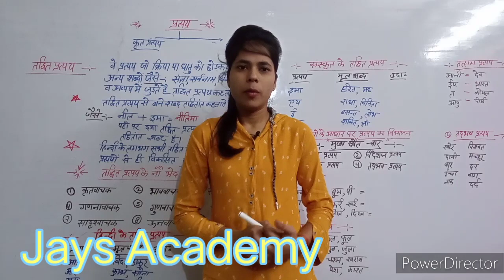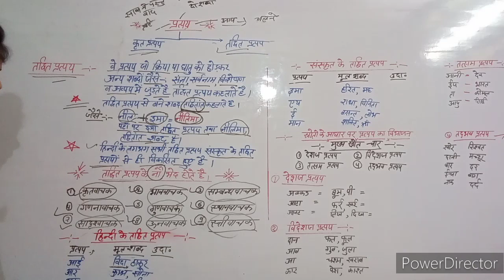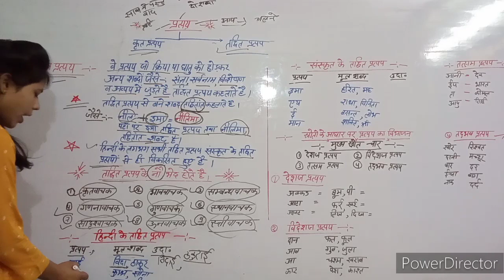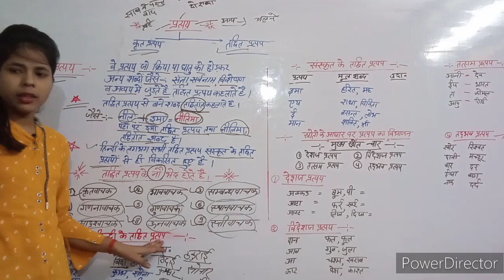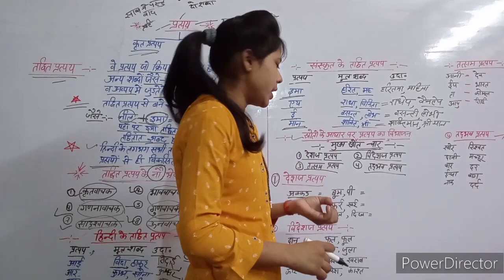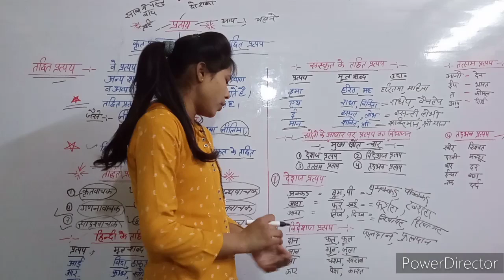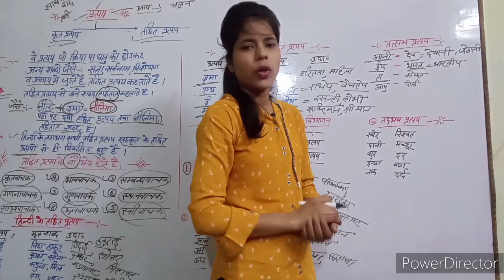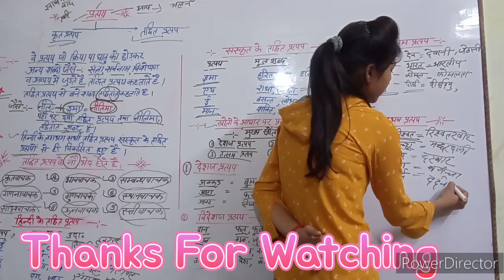SSC GD 2022 || prayay hindi Grammar | Hindi pratyay Tricks |Part 02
🙏Welcome to jays academy - jays

academy मैं आपका हार्दिक स्वागत करता हूं
तूफानों से आंख मिलाओ सैलाब पर वार करो नावो का चक्कर छोड़ो तुम तैर के दरिया पार करो💥💥
In Jay sir Guidance 👉

Railway
RRB NTPC
RRC Group

SSC

SSC CGL
SSC CPO
SSC CHSL
SSC STENO
SSC MTS

UPSC
    EPFO
    CDS
    CAPF

Defence
  Airfore xy
Nda
Afcat
Navy ssr /aa/mr
Drdo mts

Up constable
Jail paigari

 teaching
Up tet
 Ctet
Super tet

Other
Raj police
Raj reet
Bihar constable
Bhihar si
Course of speaking English
Spoken course
Beo
up constable gk gs by exampur
 gk gs by harendra sir exampur
 pet gk gs, gk gs for lekhpal
 gk gs for up lekhpal
 gk gs for upsssc
 gk gs, upsssc vdo gk gs
up lekhpal gk gs classes
 lekhpal gk gs
 exampur, gk